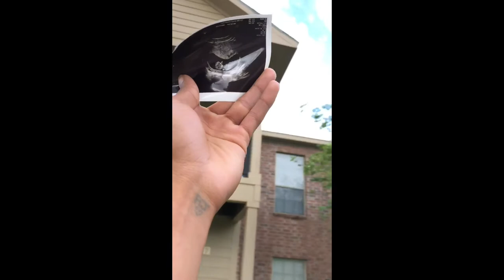SURPRISE! OUR BABY WAVING IN THE WOMB! - vlog #2